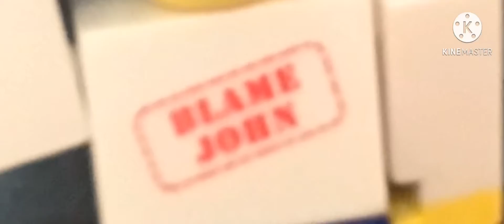Bbrefp intro preview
My schedule is a mess